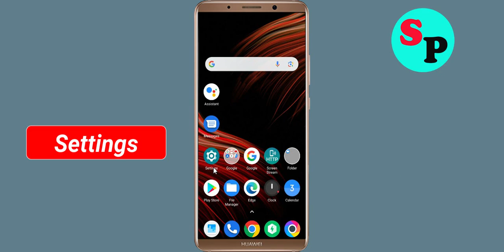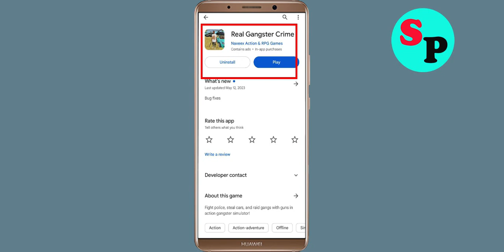How To Fix Gangster Crime App Keeps Stopping Error in Android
How To Fix Gangster Crime App Keeps Stopping Error in Androidd - Gangster Crime App Not Open Problem Solved

Hello friends In this video, i will show you How To Fix Gangster Crime App Retry Problem Solved in mobile phone, Gangster Crime App Keeps Stopping Error Android - Fix Gangster Crime App Not Open Problem. If you are facing same problem in your android mobile phone then it will help you a lot.

1). Check for updates. Running the earlier version of Gangster Crime App can cause the error, one of which is it keeps stopping. ...
2). Clear Mobile RAM data which is available in Setting section. ...
3). Restart your phone . ...
4). Gangster Crime App app Clear cache and Clear Data from setting

5). Reinstall Gangster Crime App application.